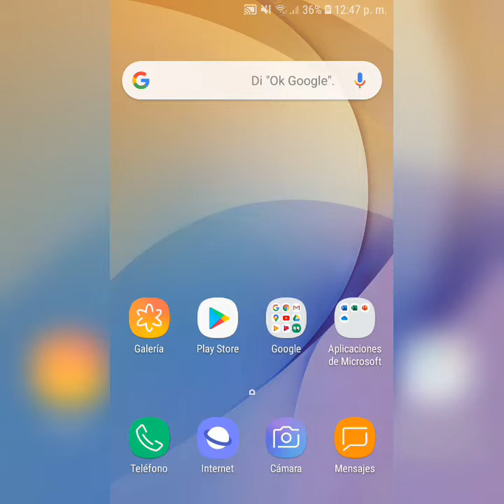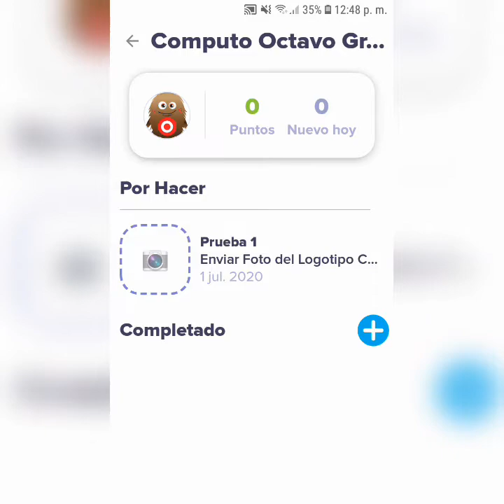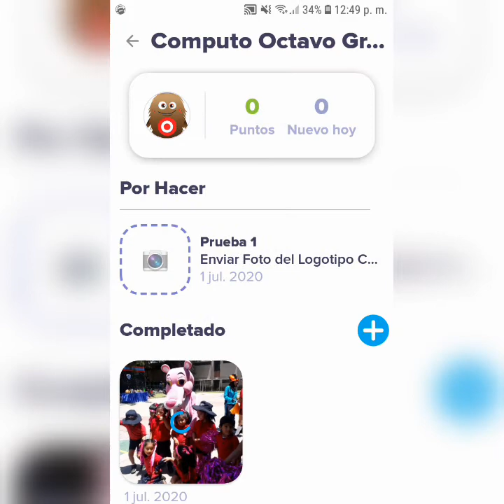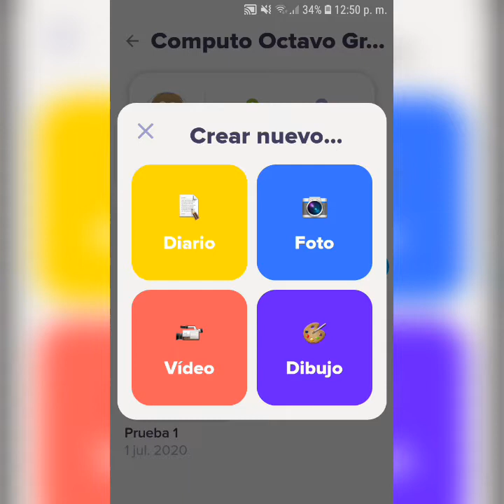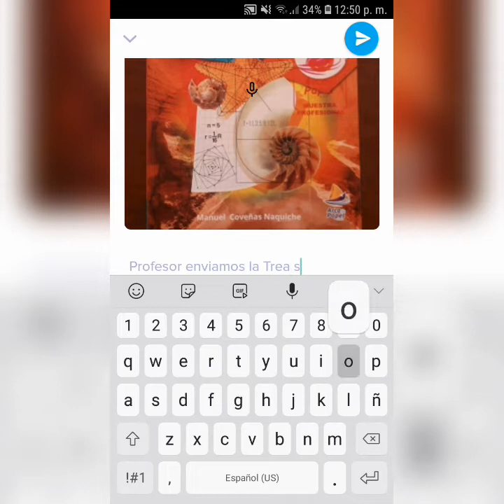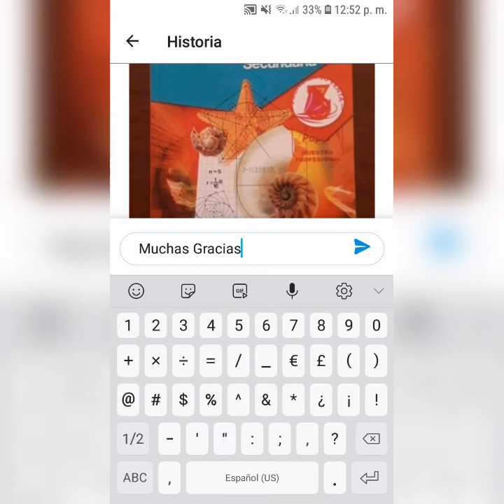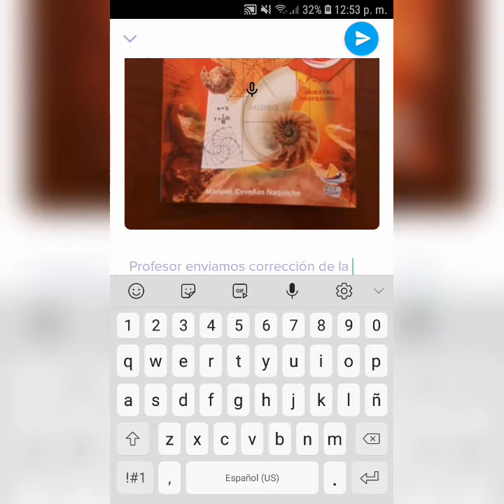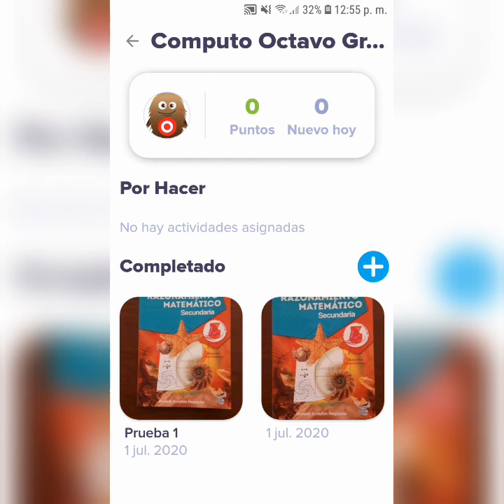Tutorial Classdojo III - Subir Tareas